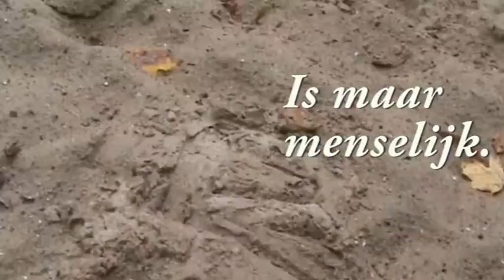Droefisomo (openingsgedicht) - René van Densen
Het openingsgedicht van Droef.gent-lid René van Densen, dat alweer het zesde poëziefilmpje is dat een Droef evenement completeert bovenop de promotiecampagne en de avond zelf.